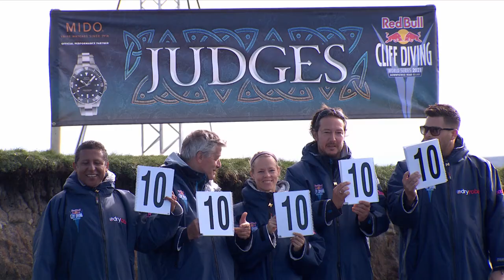The Absolute Best Dives Of The 2021 Season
What makes a perfect cliff dive?

The pros reveal the ingredients needed to earn those magical 10 scorecards.

Since 2009, the Red Bull Cliff Diving World Series has provided a platform for aesthetic action and dives of incredible complexity from heights of up to 27m. In the past 11 years, the panel of five international judges have pulled out their scorecards more than 20,000 times, but the top score of 10 has only been flashed on a few occasions.

In a sport where the tiniest of mistakes can be the difference between a high score and a low one, between winning and losing, and between champions and runners-up, what does it actually take for a cliff diver to hit that perfect dive and nail the magical 10?

"It's a combination of a strong take-off, style and grace in the air and then sliding through the water without any splash," says record-breaking World Series champion Rhiannan Iffland, describing the perfect dive at its most basic level.

Of course, Iffland is right, but clearly there is much more to the perfect dive than simply nailing all the basics.
"It's a lot of hard work that goes on behind that 10," says France's Gary Hunt. "Everything needs to be right at that right time. You have to build up that strength and consistency so when you do that perfect dive the judges are there. Sometimes you have to do the perfect dive a few times, because sometimes the judges might be in a bad mood and not be ready to give that 10. Everything has to happen at the right time and the stars have to align."

Artem Silchenko, the Russian winner of the 2013 World Series, once described a dive as "a million details", where just one deviation ends the prospect of a 10. While the odds may not be astronomical, for the athletes the perfect dive is almost like winning the lottery, and it's little wonder that the emotions that come with it are often overwhelming.

"It's a feeling like no other," explains Iffland. "You put all of this work into the dives individually. You spend so many days, so many hours in the pool over the years training and when it all comes together in that three seconds the feeling is just indescribable... just incredible."

And it's not just the divers who are overcome with these spellbinding emotions. While the judges are supposed to be detached, emotionless and calculating in their role, even they aren't immune to the powerful forces of a perfect dive when it washes over them.

"A perfect 10 kind of makes me want to get out of my judge's chair and run around with the crowd, because I want to give it a standing ovation," says Australian judge Steve Foley. "It's the sort of dive that moves me and you just react to it."